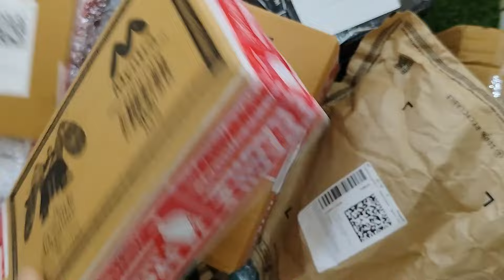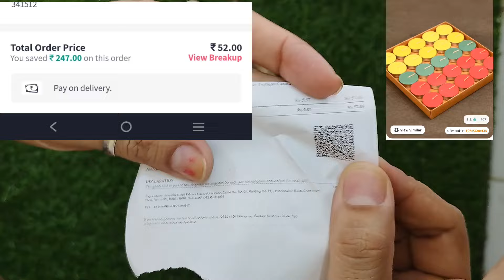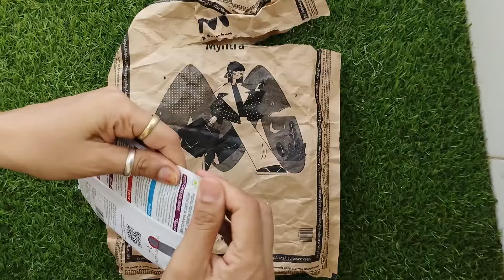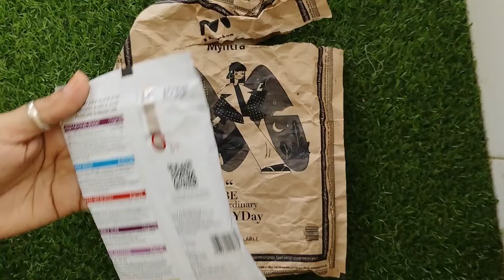meesho se bhi shata 😱😱😱 ... rs-54 se start . Etna sasata.... part-2 👍 👌 ase product jo kam aye...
meesho se bhi shata 😱😱😱 ... rs-54 se start . Etna sasata. jaldi kro upar hath se chhut n jaaye 👍

Myntra random fine rs-54 ।। affordable and useful product ।। jaldi haldi order kar lo.

Trend* Mintra Haul! Stylist Aur Trendy product

today I am sharing Myntra haul

rs-47 product
rs-99 product reviews

आपने मेरा वीडियो देखा उसके लिए धन्यवाद।।।।।🙏🙏🙂🙂

kisi bhi product ka link chahie to mujhe comment karke batana.

Myntra rs-1 product
mintra sale product
mintra rs-99 product
Myntra affordable price product
Myntra cheapest product
Myntra cheapest kurti
Myntra cheapest plazo
Myntra cheapest makeup product